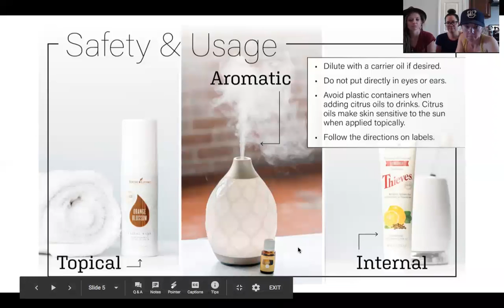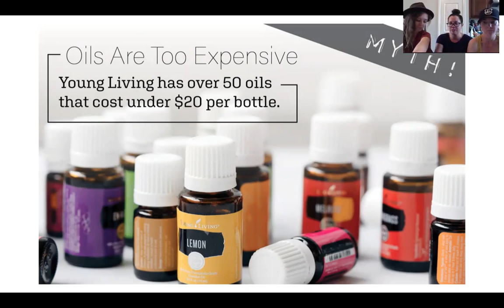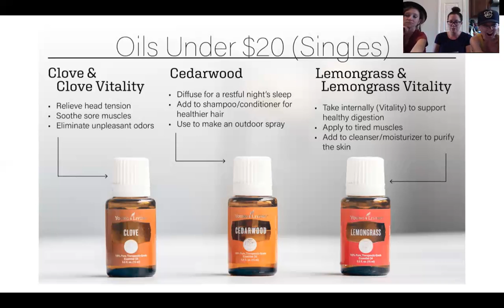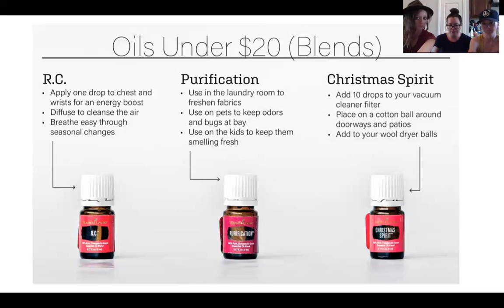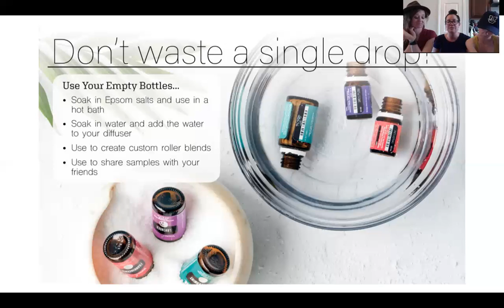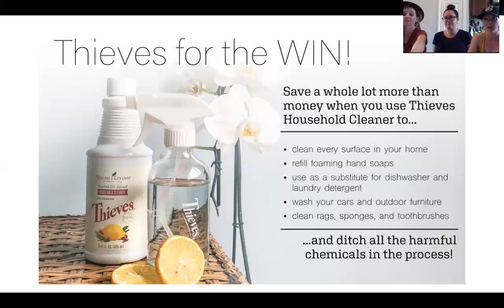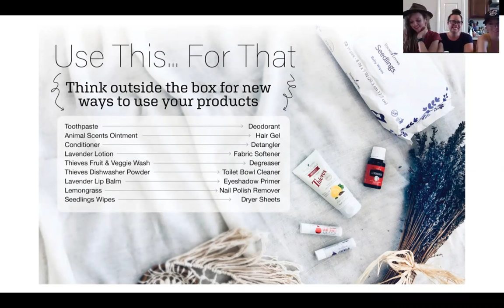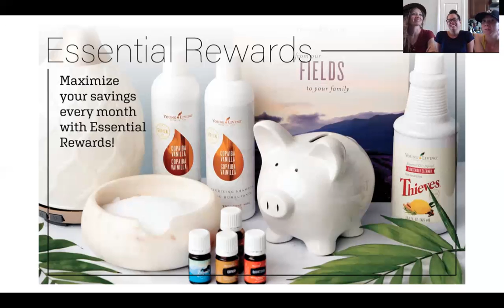Oils On A Budget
Oils are too expensive!

I could never afford those.

That’s not a very big bottle!

Sound familiar?? I want to show you how to bust these myths and get your oils on a budget!

Throughout this class, we will break down just how cost effective essential oils and oil-infused products are by teaching you the many ways they can be used in your home and we will share some ‘product hacks’ to stretch those drops and dollars even further!